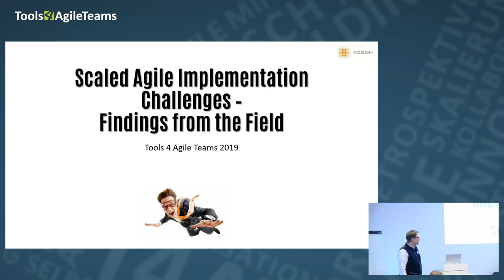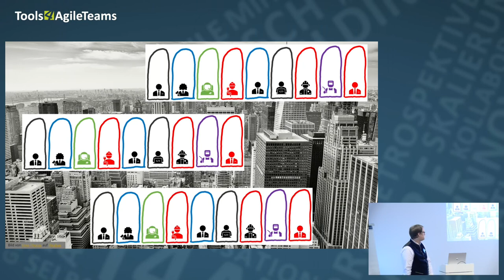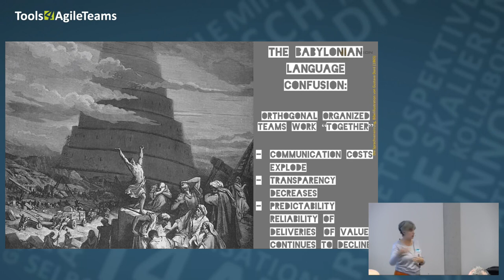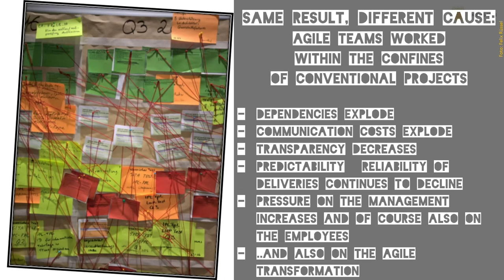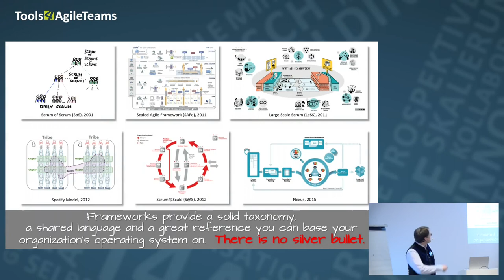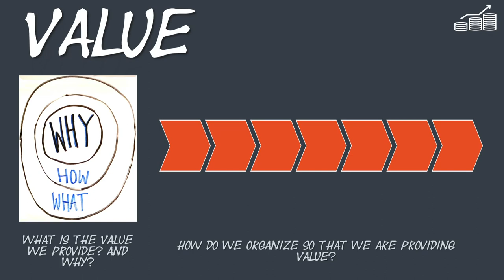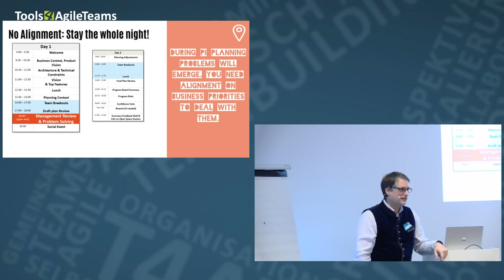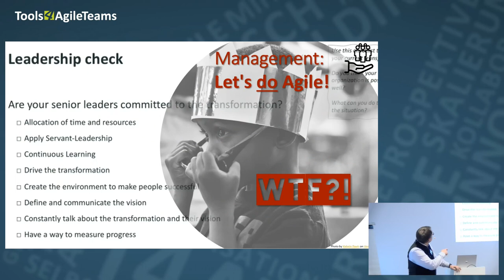Scaled Agile Implementation Challenges - Findings from the field | T4AT19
Seit 2013 unterstützen die Berater der KEGON AG Unternehmen dabei Lean-Agile im Großen zu etablieren.

Je gößer und konservativer das Unternehmen, umso unterhaltsamere Erfahrungen konnten über die Jahre gesammelt werden.

In diesem unterhaltsamen Vortrag stellen wir - sehr farbenfroh - unsere Top 10 der lästigsten, irrsinnigsten, erfolgreichsten, schockierensten und besten Erfahrungen vor, die wir in den letzten 6 Jahren bei der Einführung von Scaled Agile bzw. dem Scaled Agile Framework sammeln durften.

None

Felix Rüssel Veronika Etz